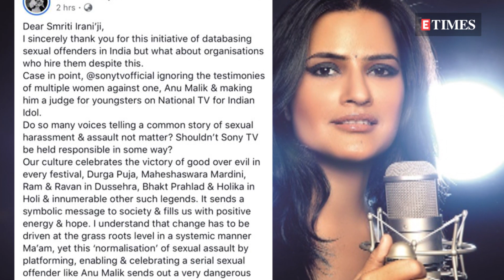MeToo | Sona Mohapatra REACTS to Anu Malik's EXIT from Indian Idol 11, calls it a SYMBOLIC VICTORY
Recently, Anu Malik was facing a lot of backlash after being reinstated as a judge on Indian Idol 11. According to sources, music composer Anu Malik is out of Indian Idol 11. Singer Sona Mohapatra considers music composer Anu Malik's stepping down as Indian Idol judge a "symbolic victory" for all women who have faced sexual harassment.